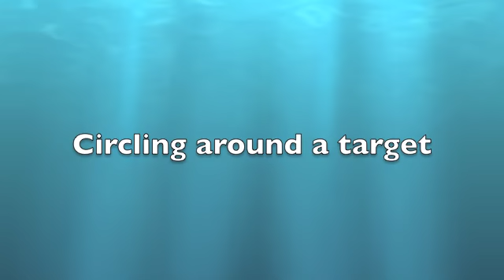Ginger lesson 3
Puppy class Silvia Trkman lesson 3 april 2012